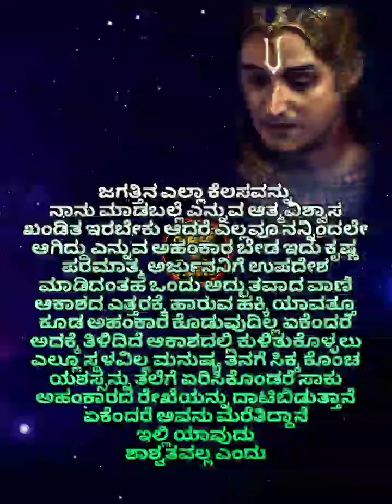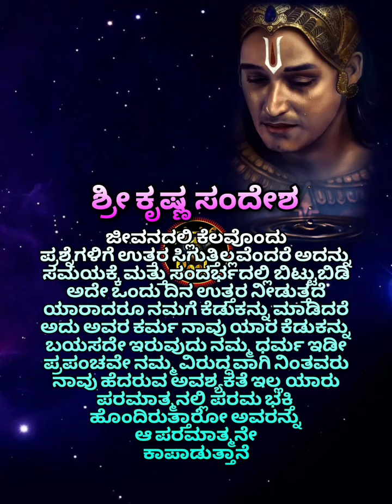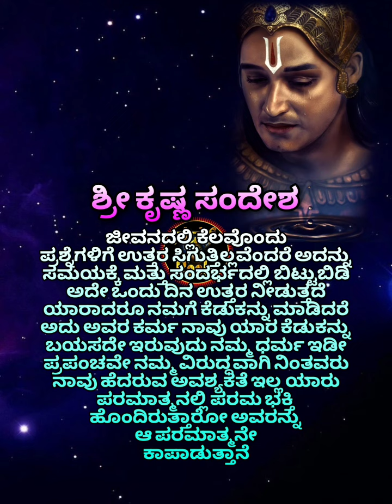motivational quotes|useful informations kannada|Krishna motivational video|bhagavathgeetha sandesha